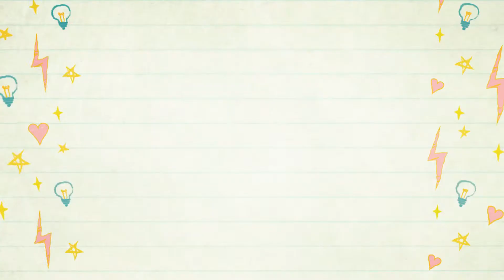Konmarie Bathroom CLEANUP!!!!